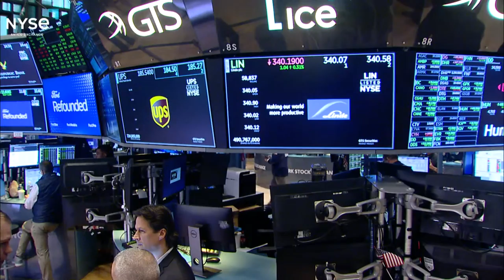NYSE Bell Ringing & Experience Square | Ford+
Join us live from the New York Stock Exchange on Thursday, March 23rd!

About Ford:
The official YouTube channel for Ford Motor Company. Our videos are here for your knowledge, and you are welcome to use, share and embed links for all our videos, but the videos themselves are property of Ford Motor Company. You are not permitted to download any video and re-upload under any circumstances without written consent from Ford Motor Company.